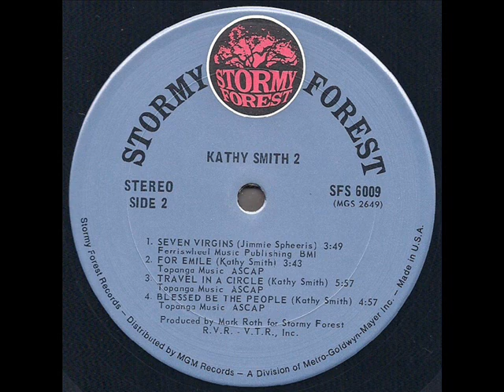Kathy Smith "2" 1971 *For Emilie*